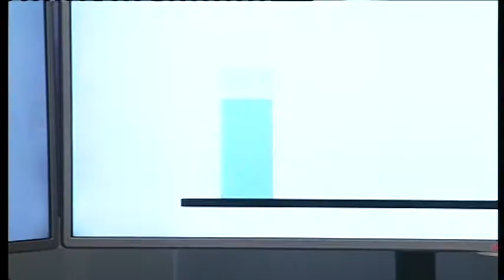ELECCIONES MUNICIPALES 2015 - GANEMOS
Ganemos Chiclana realizará una auditoría de las cuentas del Ayuntamiento como primera medida si llega a gobernar tras la celebración de las elecciones municipales.